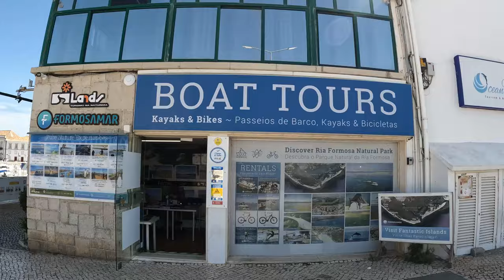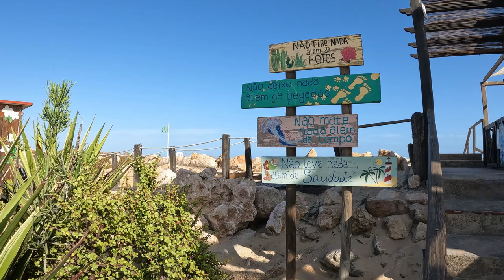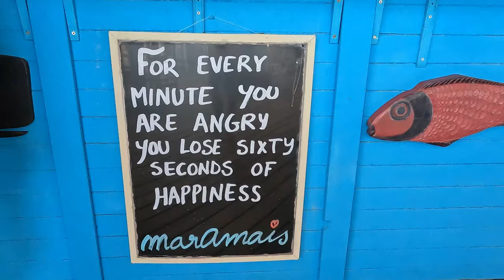Les Trésors Cachés de Faro : Excursion aux Îles Inoubliables!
⛵ Explorez les trésors cachés de Faro avec nous lors d'une excursion inoubliable aux îles ! Dans cette vidéo captivante, plongez dans l'aventure alors que nous naviguons à travers les eaux scintillantes de l'Algarve pour découvrir les joyaux cachés de la région. Des plages isolées aux criques secrètes, nous vous emmenons dans un voyage à la recherche de la beauté naturelle et des trésors insoupçonnés de Faro. Préparez-vous à être émerveillé par des paysages à couper le souffle et des moments de détente absolue sur ces îles préservées. Rejoignez-nous pour une escapade mémorable au cœur de l'Algarve ! 🏝️🌊

Ne manquez aucune de nos prochaines aventures en vous abonnant dès maintenant et en activant les notifications. Rejoignez notre communauté pour vivre des voyages extraordinaires à travers le monde !

Si vous avez aimé cette vidéo, n'hésitez pas à la partager avec vos amis et à nous laisser un pouce bleu. Votre soutien nous encourage à continuer à partager nos découvertes avec le monde entier.

🎉 Merci de nous suivre dans cette aventure ! 🎉

Ben et Mel alias Tic et Tac.Coucou les loulous, aujourd'hui on se retrouve pour notre 8éme vlog à Alvor. Dans cette vidéo vous pourrez trouver pleins d'informations sur notre voyage. Nous vous emmenons avec nous dans notre trip de 3 semaines au Portugal !